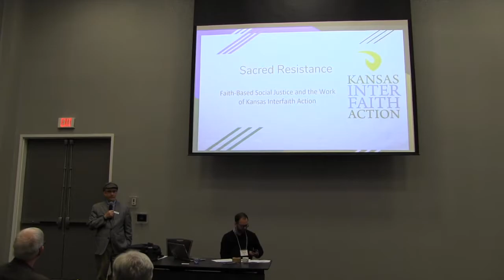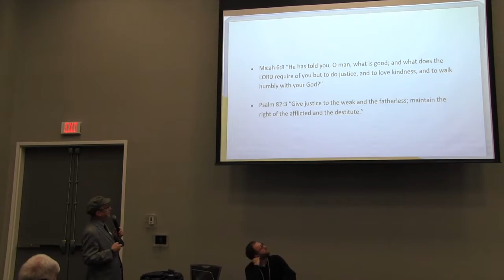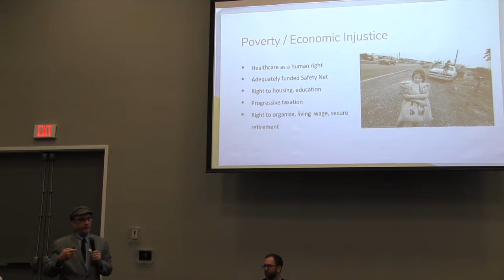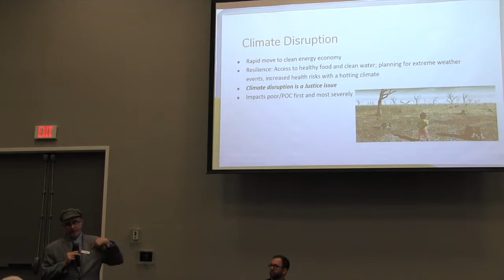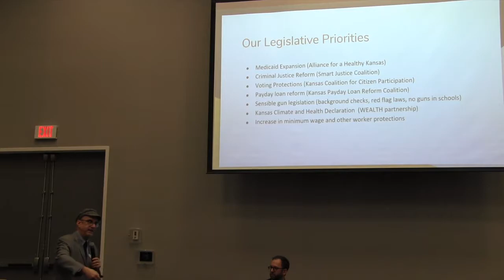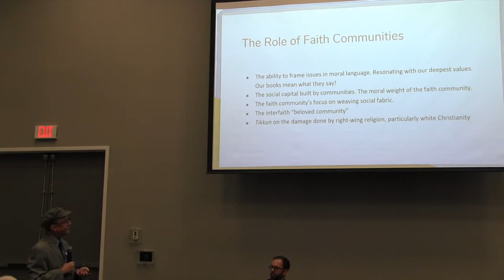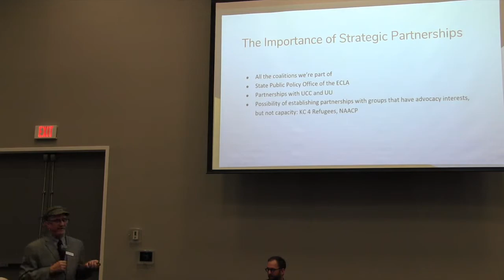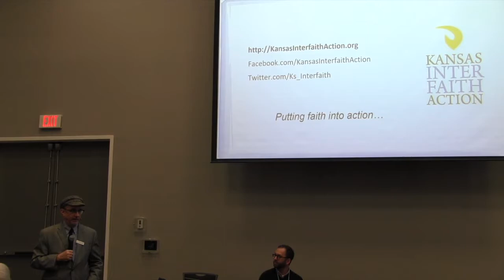Faith-based advocacy at the state and local levels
Moti Rieber, Executive Director of Kansas Interfaith Action, and Marcus Winn, Community Organizer for Metro Organization for Racial and Economic Equity, gave a presentation on the importance of faith-based advocacy at the state and local levels.

The presentation, which took place Nov. 18, 2019, was part of the Intersections of Faith and Health Conference. The conference was hosted by the United Methodist Health Ministry Fund.